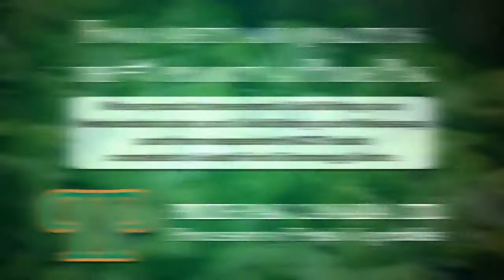Pride Pak Canada LTD - Short Tour